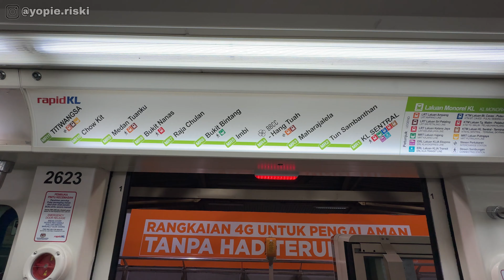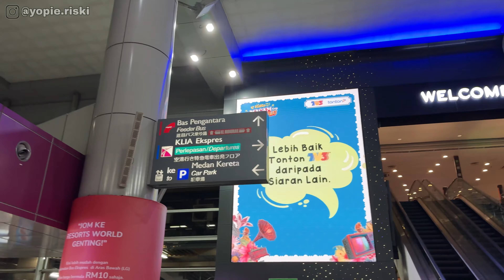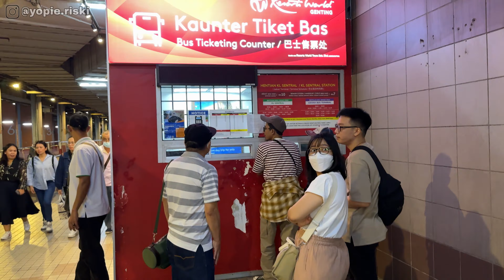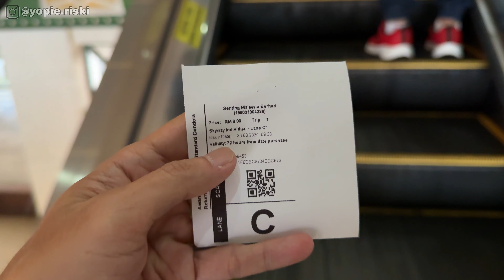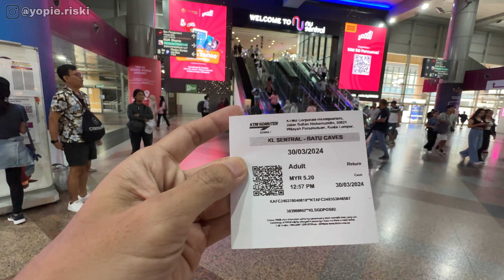GENTING HIGHLANDS MALAYSIA - AWANA SKY WAY - TRIP MALAYSIA DAY 2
Di hari kedua kami lanjut ke Genting Highlands. Ini wisata wajib di Malaysia. Kalau untuk saya pribadi Genting Highlands ini tempat wisata paling favorit. Karena semuanya ada disini. Dari mal, hotel, theme park bahkan casino ada semua! Dengan udara yang dingin di atas pegunungan, liburan disini akan sangat menyenangkan & bikin ketagihan pingin balik lagi..
Tapi sayangnya ada pengalaman kurang bagus. Jadwal kita jadi agak kacau karena manajemen yang kurang bagus dari Awana Sky Way. Seperti apa cerita lengkapnya?? Yuk langsung kita tonton aja videonya ^^

Chapter:
00:00 Siap2 terbang!!
01:19 KL Sentral
02:43 Genting Sky Way
03:26 Naik Cable Car
04:17 Sampai di Genting
04:37 Lunch + Casino
05:25 Naik Cable Car lagi
05:50 Awana Sky Way close on maintenance
06:56 Antrian panjang penuh sesak
08:00 Bersambung ke Part 3 : Batu Caves